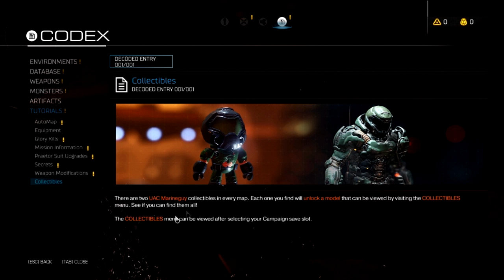DOOM Gameplay Ep.1 - Mars is where the Party's at & Collectables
- DOOM -

Ep1 - Finished the prologue. First mission, On mars we need to find the resource center and find out why the facility is offline all whilst taking of some of Dooms most notorious creatures. Ohhh! and collectables.

54Above
Above Nation